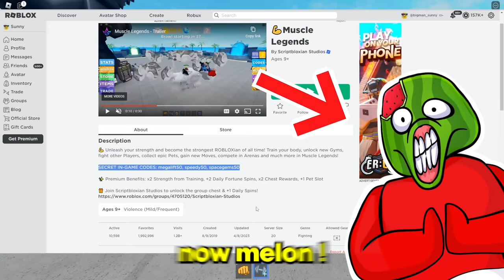Roblox Skinny to BIGGEST MUSCLES EVER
Today Sunny and Melon escape EVERY FOOD In Roblox. From pizzas to burgers to salads. Will Sunny and Melon be able to overcome the obstacles...